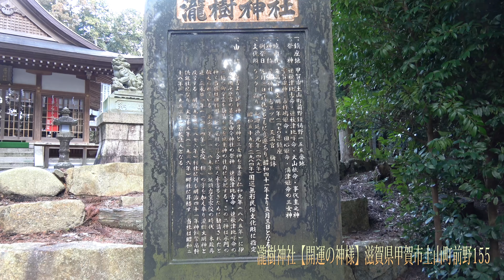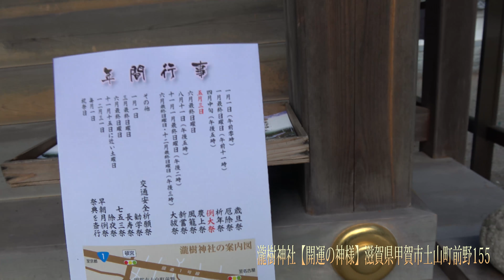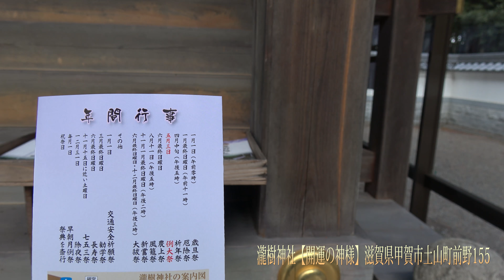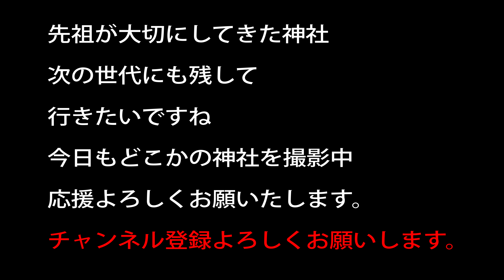瀧樹神社【開運の神様】滋賀県甲賀市土山町前野155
瀧樹神社（たぎじんじゃ）
ケンケト祭り 田楽踊りが室町時代からあり、それが今でも伝えられているとされているお祭り　5月3日にあるようです
開運・招福の神様を祀っており
速秋津日子神　速秋津比賣神などを祀ってます。
倭姫様が今の伊勢神宮の候補地を探すため各地に行ってますが、
江国甲賀郡垂井日雲宮に四年　天照大御神様を祀ることになります
その際に滝原宮から分霊をこちらに祀ることになったそうです

20～30万以上神社があります。　実はコンビ二よりも多い